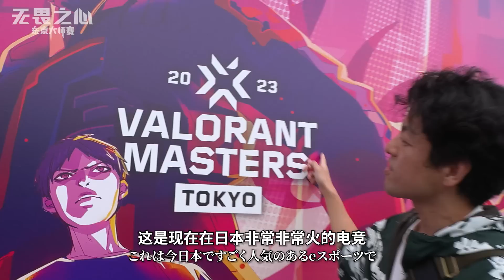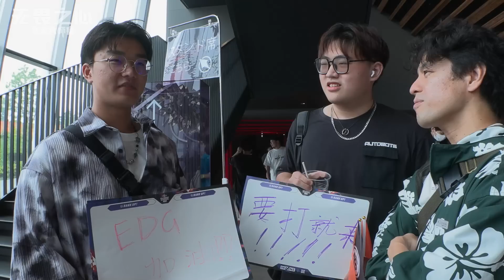热血幕后！日本人都知道的19岁世界顶级中国选手，讲述电子竞技的魅力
竹内亮在日本竟被认成外国人 作为一个大叔，我对游戏的记忆还停留在红白机。但公司的年轻人告诉我，电竞现在在中国很火，有一个很厉害的队伍叫EDG。这次回到日本，我的老家千叶正在举办“无畏契约东京大师赛”，据说这个游戏现在在日本超级火，对电竞完全不懂的我，决定去看一看。带着对“这个游戏到底有什么魅力”以及“电竞为什么能让年轻人如此热衷”的疑问，请大家和我一起来寻找答案吧！EDG大师赛超燃纪录 吧

Yahoo!

WeChat - wanoyumehouse